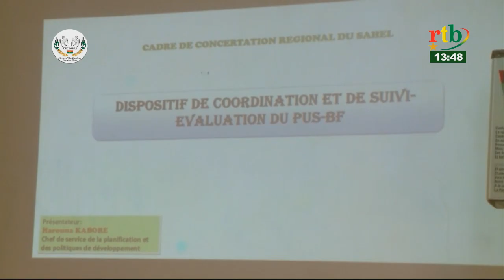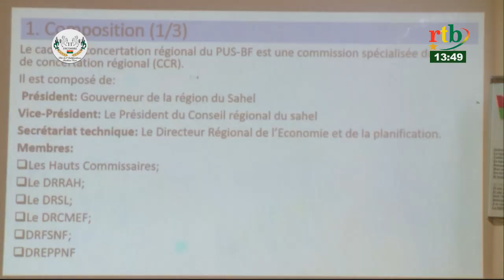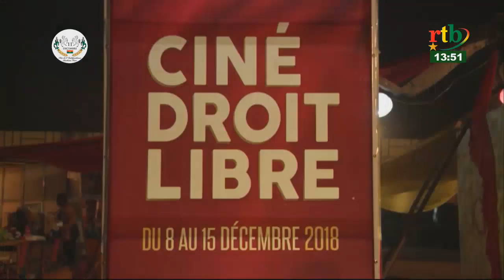rtb/ JT de 13h du 11 décembre 2018